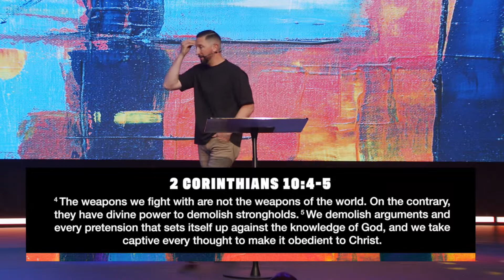The Good Fight | Week 6 | Helmet of Salvation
People say “ just think ‘happy thoughts’” as if that’s the easy solution, but happy thoughts are situational. The only way we can have joy and peace, a permanent state, is when we keep our minds on Christ!